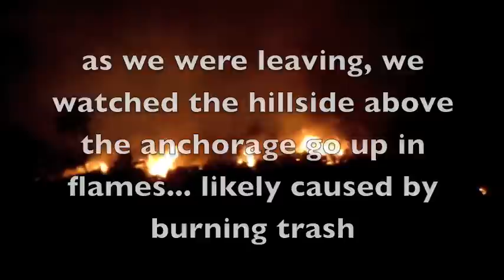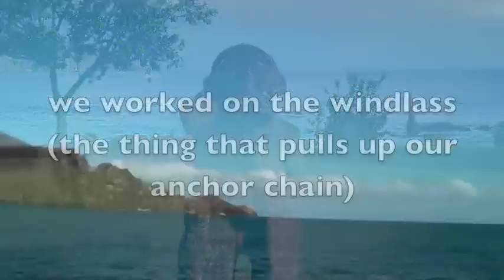Delos Sails The Marquesas Islands, Part 3- Sailing SV Delos Ep. 7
Follow SV Delos as we explore the Marquesas Islands in French Polynesia by sailboat (Video 3 of 3).